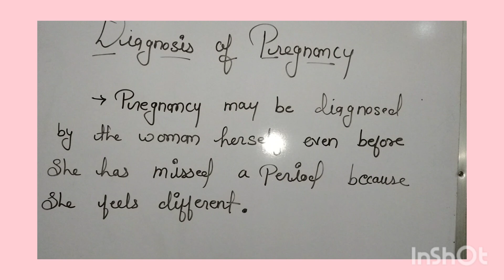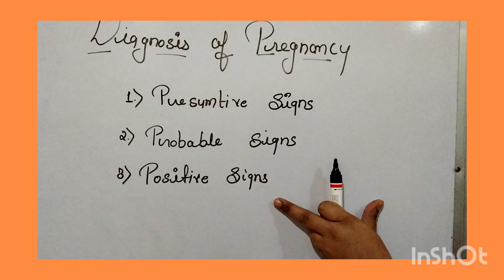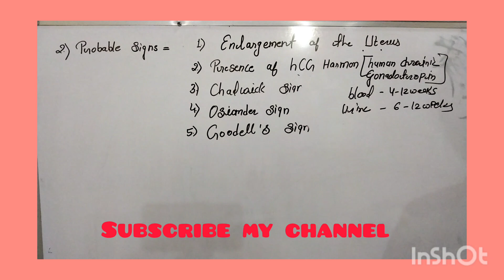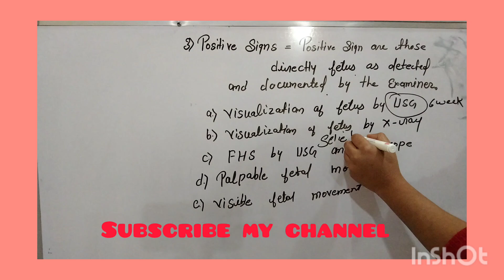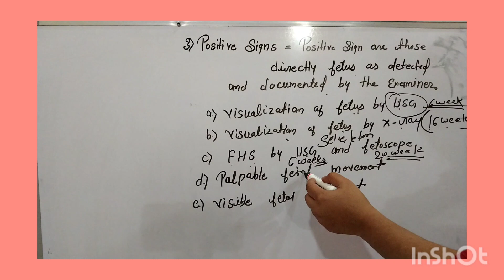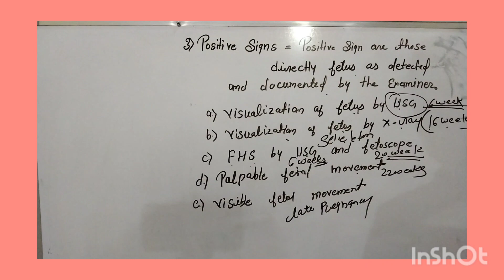Diagnosis of pregnancy important for all nursing exam